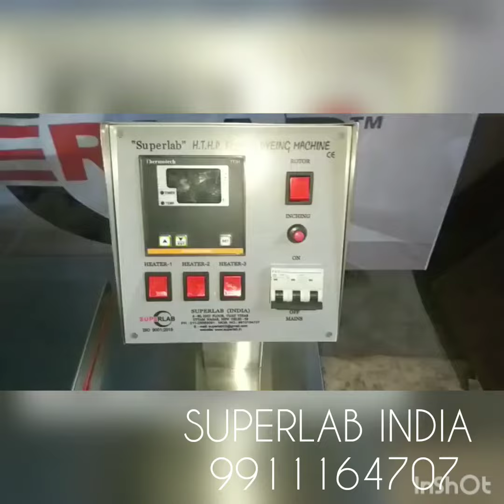HTHP BEAKER DYEING MACHINE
Capacity  available upto 24 pots of 300 ml beaker